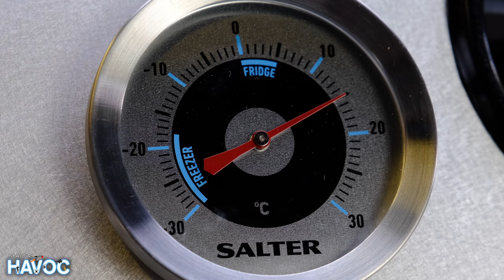How To Make Peltier Turbo Cooler Dinks Dispenser 5000w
As requested, here I build a 5000w Peltier drinks cooler, for instant ice cold drinks.

This cooler has x10 100watt Peltier modules, a 4000w Hacker Jet fan & x2 7.4v air pumps. The two 11.1v lipo's I used for the Peltier modules would discharge in under 5mins so I used a 120ah 12v lead acid battery (off camera) instead. It would benefit from temperature control between the Peltier modules and the heat exchangers as the Cola tends to freeze up. Also if you reverse the polarity of the Peltier modules it dispenses hot drinks.
The unit chassis was made from an old Coca-Cola aluminium/plastic signboard. And was styled from Coca-Cola 80's retro era.
Fun project but an extremely inefficient way to cool drinks, this project took 4 weeks to make (working around my full time job) and cost nearly £500!
Thanks for those who suggested the Peltier cooler, keep your suggestions and invention ideas coming ;-)

Warning:
Stunts are either carried out by professional actors to strict safety guidelines or may be the product of film & editing skills. Do not attempt to recreate any of the acts in this video, as they may be dangerous if not done correctly and could result in serious injury. If you rely on the information portrayed in this video, you assume the responsibility for the results, have fun, but always think ahead and remember that every project you try is at YOUR OWN RISK.

This footage is the property of Major HavocTM. and is not allowed to be repurposed without written consent from Major HavocTM.